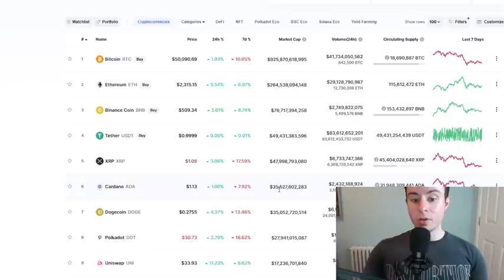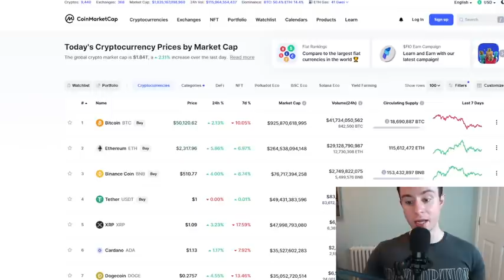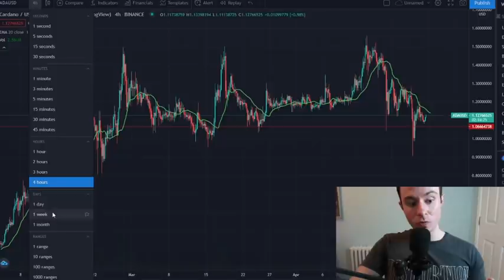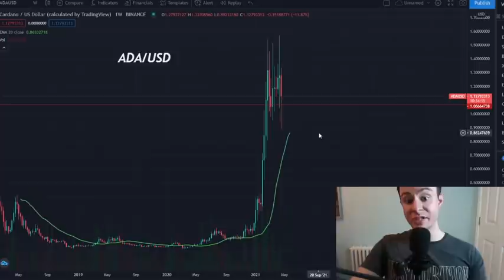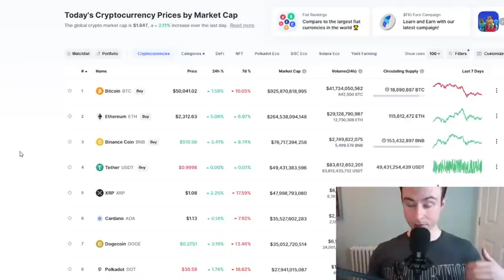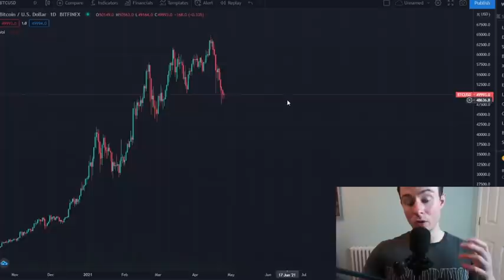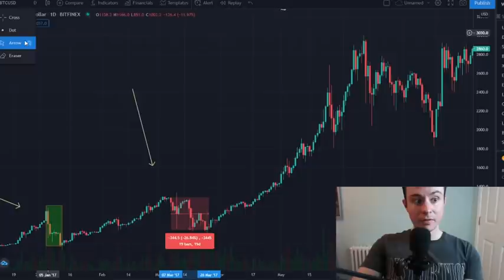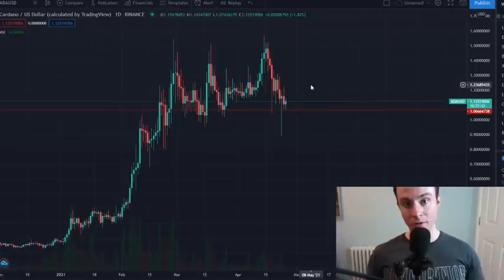IMPORTANT CARDANO UPDATE, TIME TO BUY!?! MUST WATCH!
Hey guys all in crypto here and welcome back for another youtube video in this video we will be looking at Cardano and how its doing today! I will be going into what the charts are showing us in regards to CARDANO and what I think is likely to play out in my opinion, I will also be looking at bitcoin and showing everybody that sell offs are a normal part of the bullruns and there is nothing to fear!

BITCOIN CARDANO ETHEREUM CRYPTO MARKET, CRYPTOCURRENT MOOOOOOOON! LETS GO!